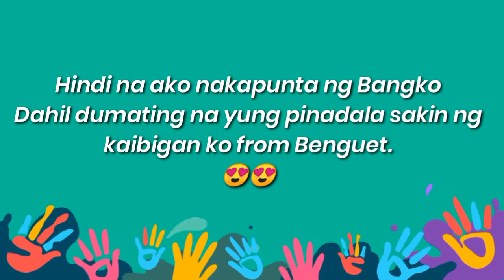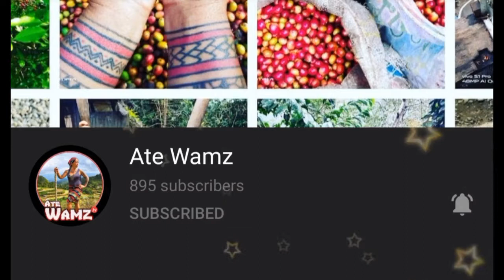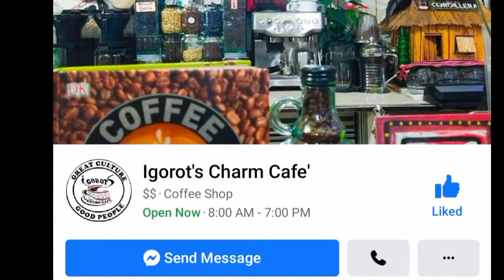Fresh Gulay from Benguet| Unboxing My Packaged from my Igorota Friend| Jovzz Vlog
Samahan nio ako mga unbox ng mga sariwang gulay from benguet, Padala ng napaka generous at sweet kong Bagong kaibigan  ate wamz.

If you find just One True Friend in your life you bave been truly blessed.

If you want business like fresh Gulay just contact ate wamz channel and follow her to her accounts;